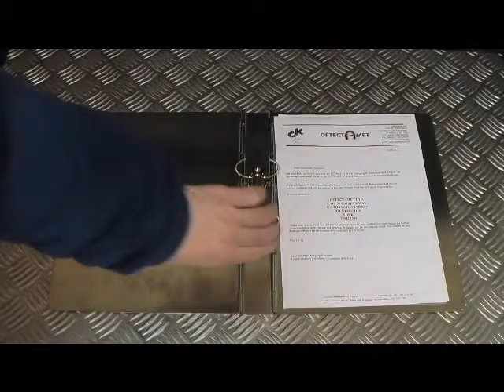Detectamet - RVS ring binders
Detectamet Bulldog papierklem gemaakt van hoogwaardig roestvrij staal en een klembreedte van 145 mm. Duurzaam en licht design, maar toch een zeer krachtige greep. Kan grote hoeveelheden papier (tot wel 200 vellen) bij elkaar houden. Volledig zichtbaar bij röntgen- en metaaldetectie.

Advies op maat of vragen over toepassing?
Voor vragen of advies betreft ons Detectamet assortiment, detecteerbare persoonlijke beschermingsmiddelen of food safety voorzien onze experts u graag van een passend antwoord. Wij helpen u ook graag bij het maken van de juiste productkeuze.